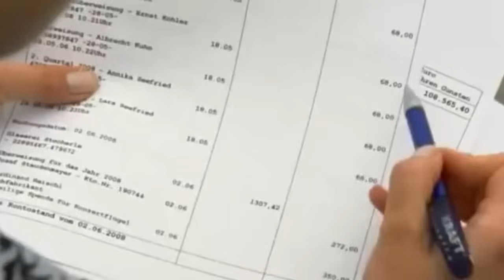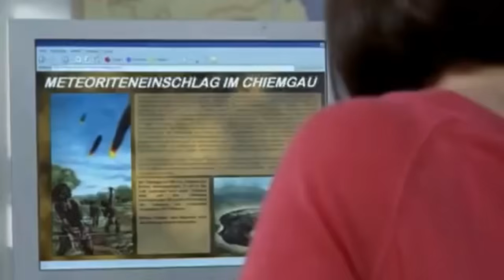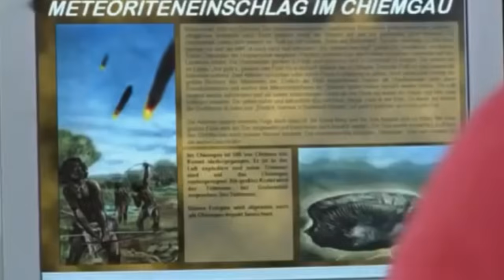Die Rosenheim Cops Staffel 8 Folge 19 Der Tod aus dem All